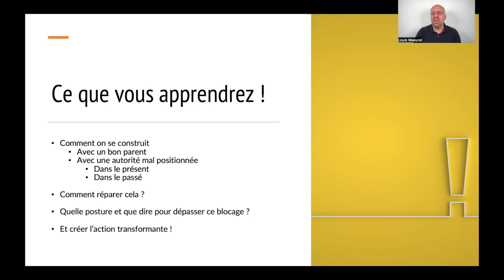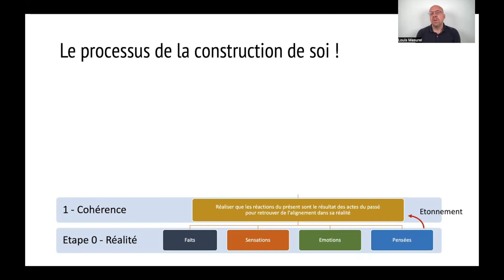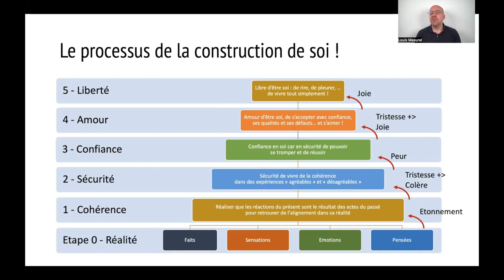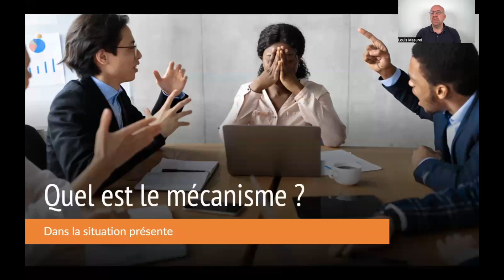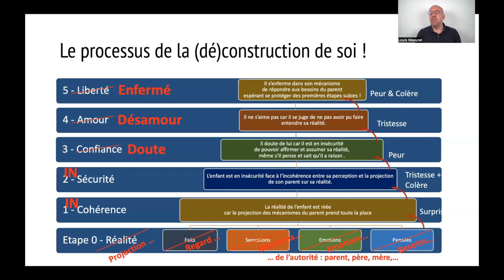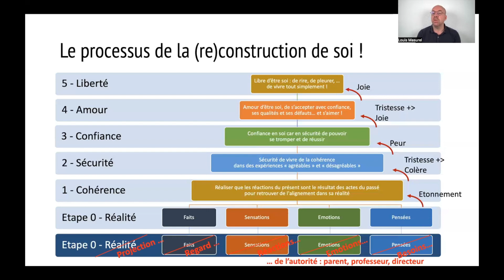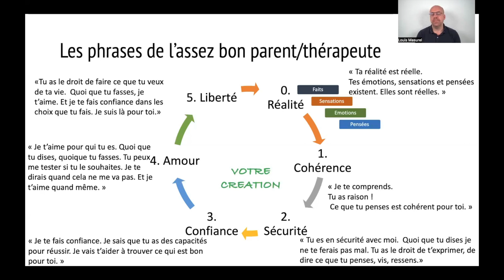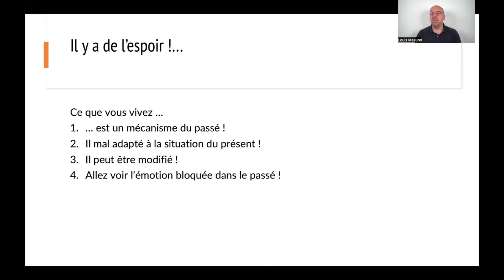Les 5 étapes en thérapie pour sortir de la posture de victime et être libre d’être soi !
[Conflit] [Présent / Passé] [Solutions / Actions / Liberté]

Voici un atelier sur les cinq étapes de la construction de son image de soi !

Cette atelier se décompose en plusieurs étapes!

Venez apprendre et vous exercer sur ces questions :
Comment on se construit avec un bon parent et une autorité mal positionnée ? Dans le présent et dans le passé ?
Comment réparer cela ?
Quelle posture et que dire pour dépasser ce blocage ?
Et créer l’action transformante !

Si cela bloque pour vous, prenons un moment ensemble pour travailler vos « situations passées » avec vos parents que vous faites revivre à votre entourage !

En tant que thérapeute, je transforme la complexité de la vie en des parcours initiatiques avec des exercices simples et pratiques !
Cela aide mes clients à prendre conscience de leurs blocages et de les résoudre avec moi, puis en autonomie !

Louis Masurel
Thérapeute de la relation humaine